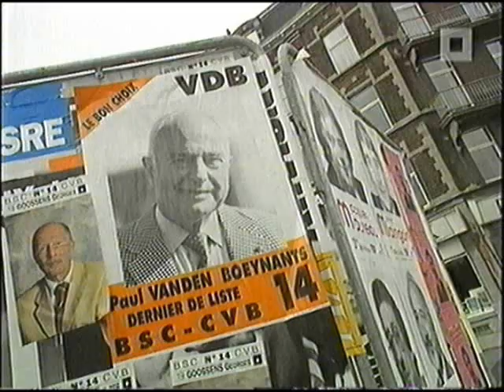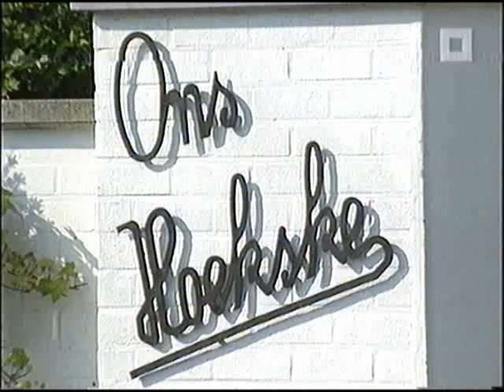VAN DEN BOEYNANTS PAUL Histories Canvas deel 10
TV CANVAS 11 januari 2001:in de programmareeks "HISTORIES". Deel 10